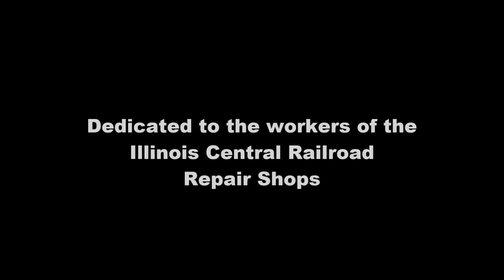ICRR - McComb, Miss - Car Repair Shops 1872-1987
Col. Henry S. McComb founded the Illinois Central Railroad Car Repair Shops a hundred miles north of New Orleans in 1872, and in the process, the city of McComb City, Mississippi was born. These historic images were taken throughout the Shops' existence, and illustrate the size and scope of this industrial complex, which was comprised of 64 acres. The Shops were officially closed in 1987. Today, the cherished memories of the Railroad Shops live on in the award winning McComb City Railroad Depot Museum, located inside the Depot in downtown McComb, as well as in the form of an outdoor display of a steam locomotive and antique rail cars adjacent to the Depot.